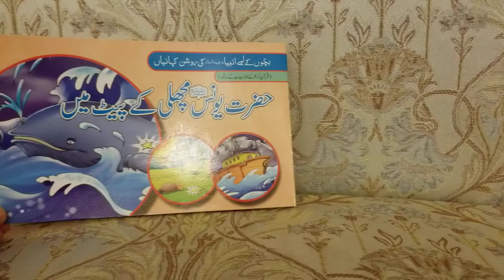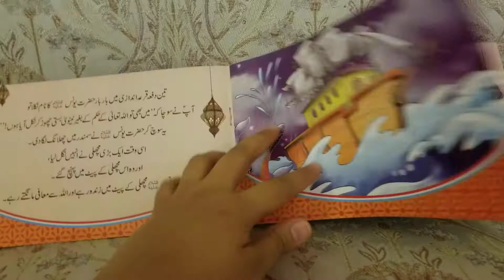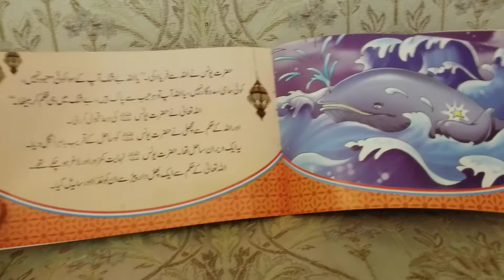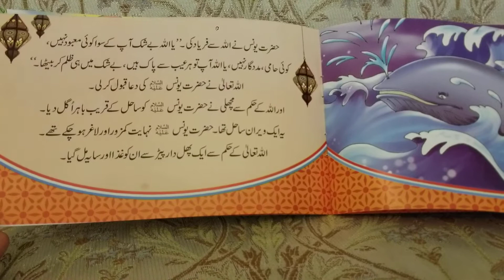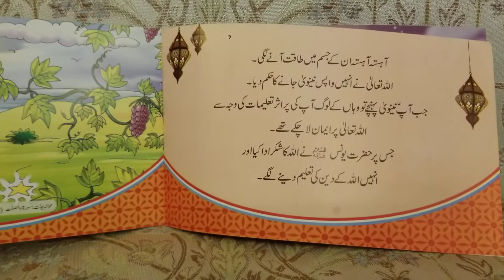Hazrat Yunas AS Machli k Pait main | Prophet Stories | Kinder Stories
Credits:
Children Publications

Reference: surah Al saffaat (37:139-142) & surah Al saffaat (37:146)